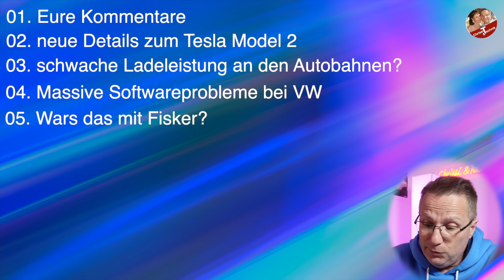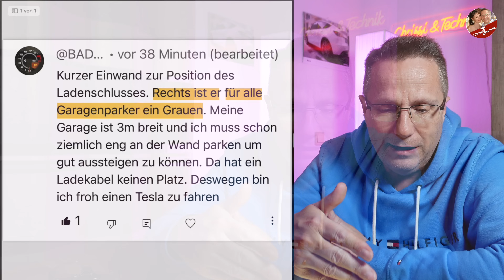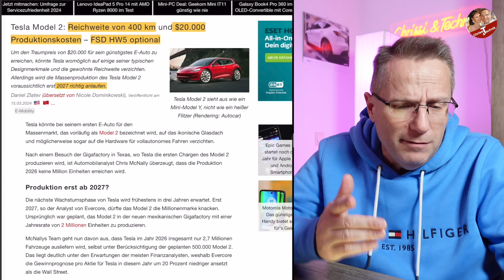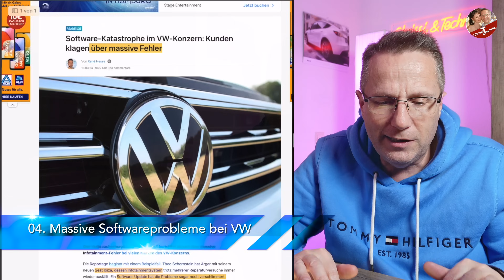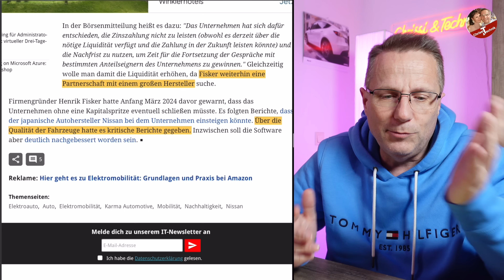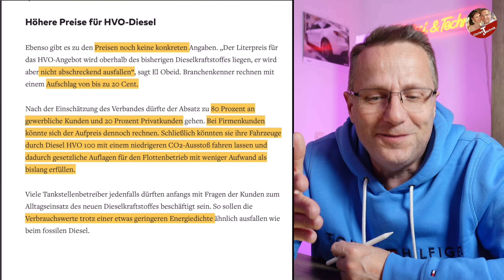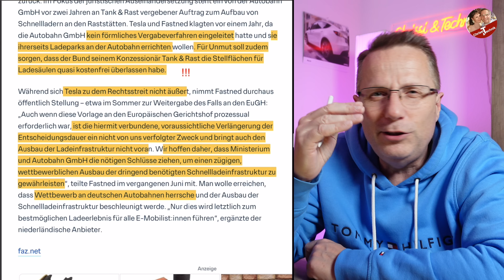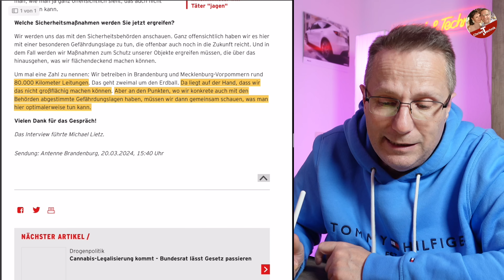E Auto NEWS KW 12 2024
Wenn du einen seriösen Anbieter für Deine THG-Quote suchst, kann ich Dir Carbonify wärmstens empfehlen,

auch heute sollt ihr die News der Woche erhalten, wenn auch etwas später als sonst. Leider hatte ich im letzten Moment mit technischen Problemen zu kämpfen.
Heute gibt es wieder interessante Dinge zu berichten, immer mehr Details zum neuen Tesla Model 2 werden bekannt, Tank & Rast stoppt den weiteren Ausbau der Ladeinfrastruktur und E-Fuels sollen schon nächsten Monat kommen. Wahnsinn.
Ja, dass und viel mehr seht ihr in diesem Video.

euer Technik-Chrissi

00:00 - Start & Themenübersicht
05:19 - Eure Kommentare
16:26 - neue Details zum Tesla Model 2
21:47 - schwache Ladeleistung an den Autobahnen?
23:52 - Massive Softwareprobleme bei VW
28:15 - Wars das mit Fisker?
31:51 - Kommen jetzt die E-Fuels?
40:46 - Innovative Design Ideen bei Hyundai
43:06 - Tesla und Fastnet streiten sich um Ladesäulenstandorte
47:29 - Doch Sachkundige Täter beim Anschlag auf Tesla?
52:29 - Gigafactory verändert Öffnungszeiten

Achtung, jeder der einen Kommentar schreibt, erklärt sich automatisch damit einverstanden, das sein Kommentar-Name und Textinhalt jederzeit im Video veröffentlicht werden kann.

Die im Video verwendeten Efekte stammen von videvo.net, Youtube und audiio.com